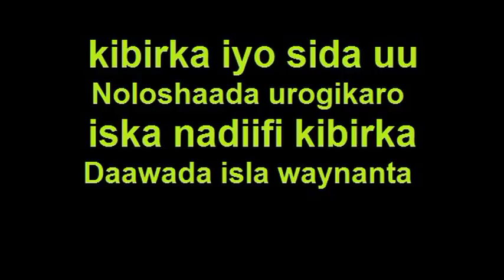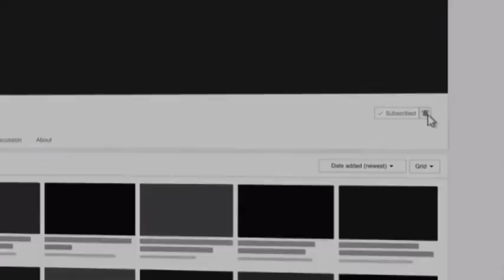Calaamadaan Hadii ad leedahay ahlu Naar Baatahay Dhagayso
Arinkaan Hadii isku aragto ramadaanka kahor ahlu naar Baatahay
hasayeeshe cudurkaan dad badan dilooday sideed ooga caafimaadi kartaa ramadaanku intuusan soogalin dhagayso kalimadaan